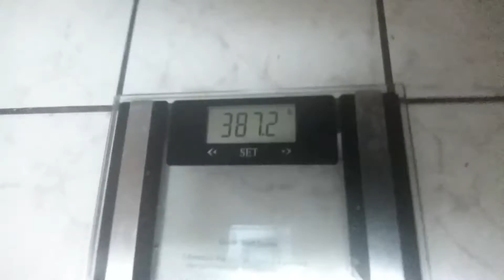First day to my weight loss! []weight loss journey] Nov 5, 2016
Hey guys so here we are!! first day of my weight loss journey. I'm at 387.2lb and  weekly weight-ins will be every Saturday!!! ;-)